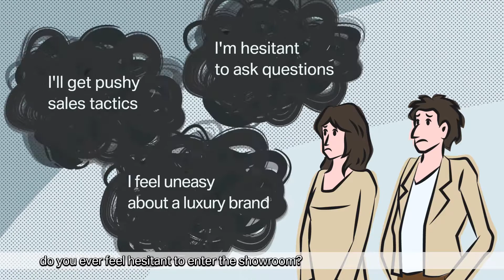What’s BMW Genius?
We BMW Geniuses are Brand Ambassadors who don't sell cars.
Our job is to welcome customers so they can have an easier, more fun time in the showroom and help customers find the car that suits their lifestyle.
We are always available to help, whether you're picking out a vehicle or after your purchases.
We are there to help you choose a car.
See you in the showroom!